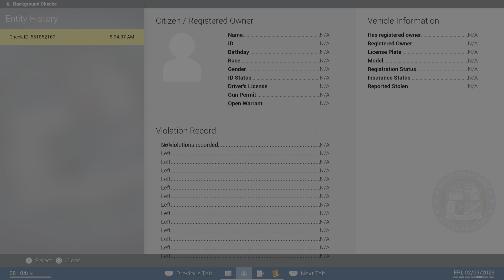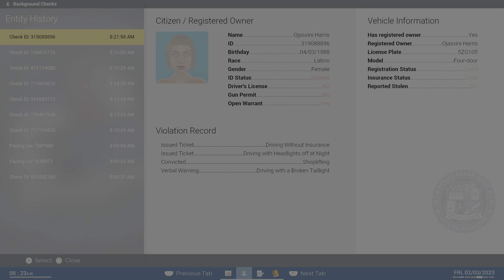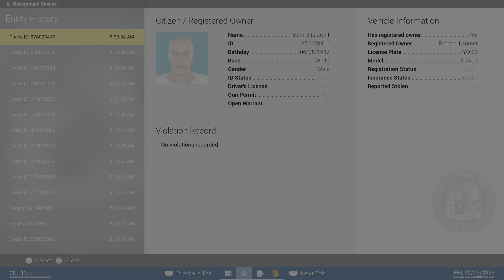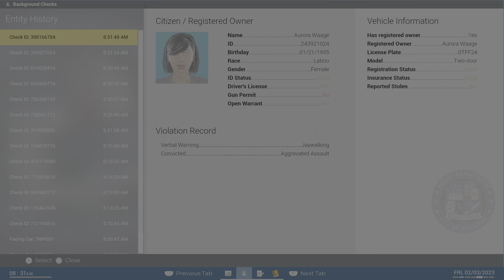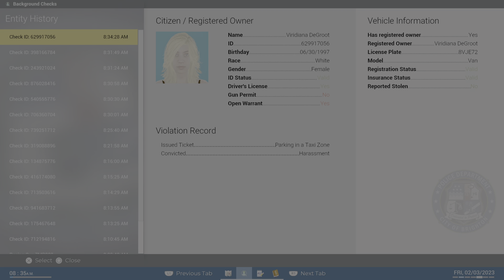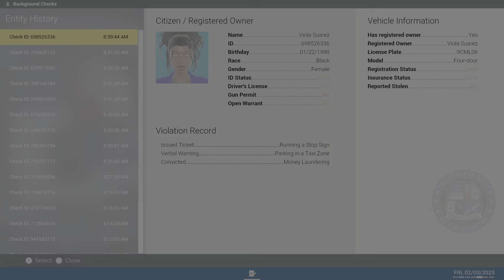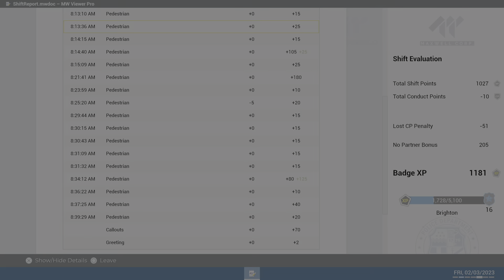Police Simulator: Patrol Officers Ch. 45: Drug Busts 💊 & Crime Scenes 🚔🚨)